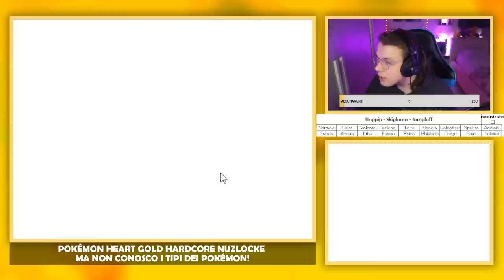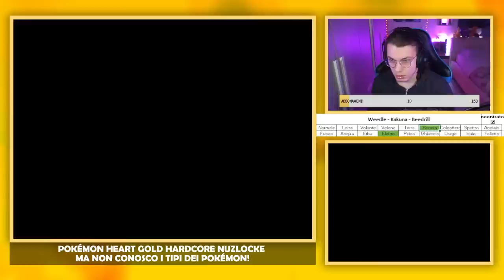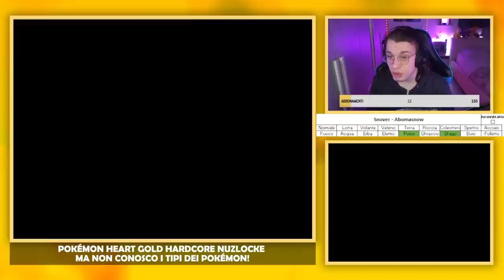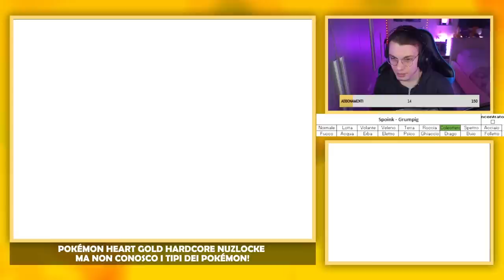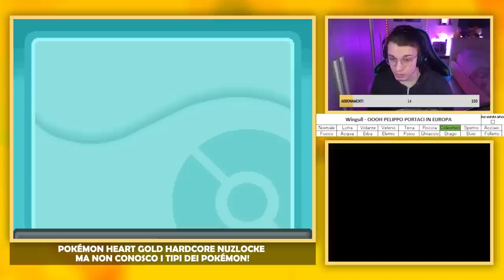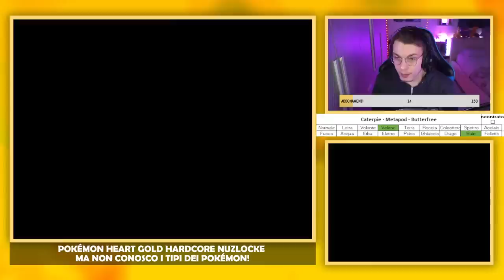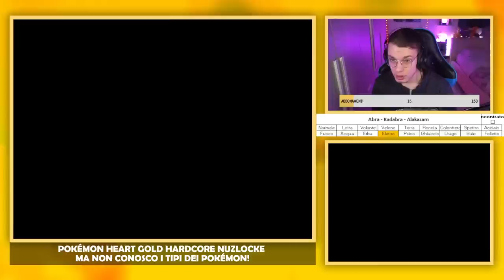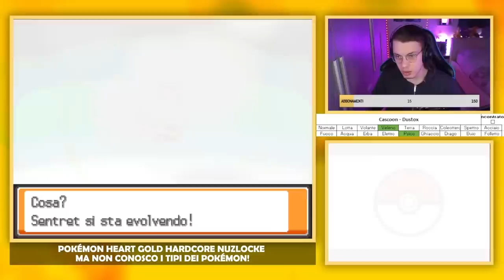POKÉMON HEART GOLD MA NON CONOSCO I TIPI DEI POKÉMON!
🔴Puoi abbonarti al canale per supportarmi e per giovare dei vantaggi per gli abbonati! Sono a disposizione tre fasce: ▶ 1,99€ - Badge ed Emote esclusive; priorità nella lettura dei commenti in chat; accesso al gruppo Discord IN QUALITÀ DI SPETTATORE (non è possibile scrivere) ▶ 3,99€ - Tutti i vantaggi della tier precedente; accesso al gruppo Discord IN QUALITÀ DI UTENTE (è possibile scrivere) ▶ 9,99€ - Tutti i vantaggi della fascia precedente; accesso anticipato ai video mandati in Premiére!

REFERRALS STRUMENTAZIONE:
PC FISSO PREASSEMBLATO